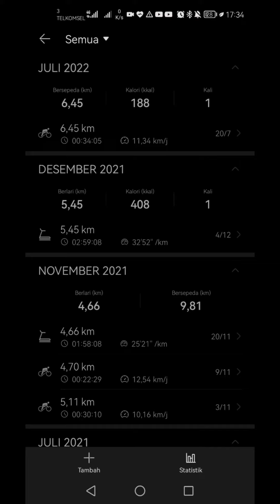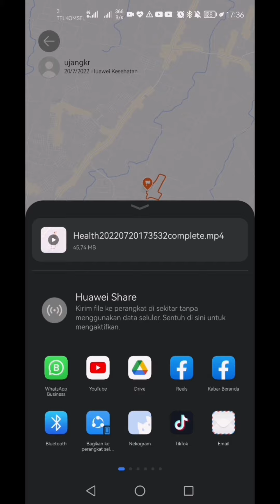Huawei health rute sepeda mirip relive stuneo